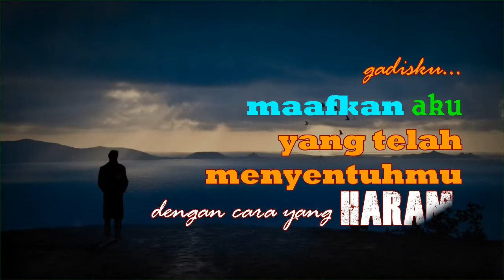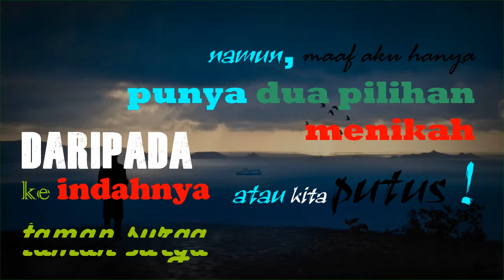PUISI ROMANTIS_MENIKAHLAH DENGAN KU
MENIKAH ATAU PUTUS

Gadisku, maafkan aku yang telah menyentuhmu dengan cara yang haram,
Walau hanya sebatas genggaman tangan.
Yang kita rajut bukan ikatan kasih sayang,
Tapi hawa nafsu yang dibungkus indah oleh syetan.